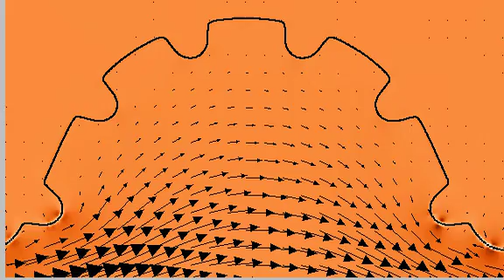Flow Through Idealized Trabeculae Simulation #1 (Re=0.1)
A simulation of flow through idealized trabeculae using the immersed boundary method. This simulation corresponds to a Reynolds Number of 0.1 and a biologically relevant trabeculae height to chamber length ratio of 10%.

The orange colormap corresponds to regions of high vorticity, with the light or dark colors being the extremes of vorticity in one direction or the other. The vectors illustrate the fluid profiles during the course of the simulation.